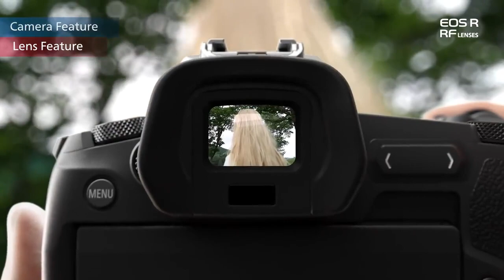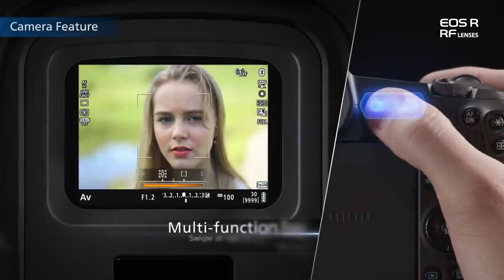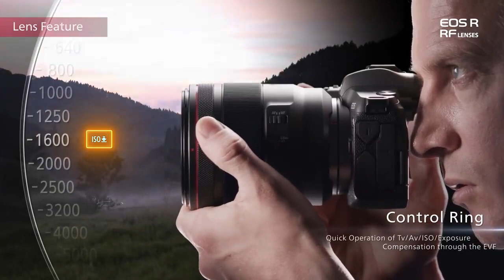EOS R 系統介紹